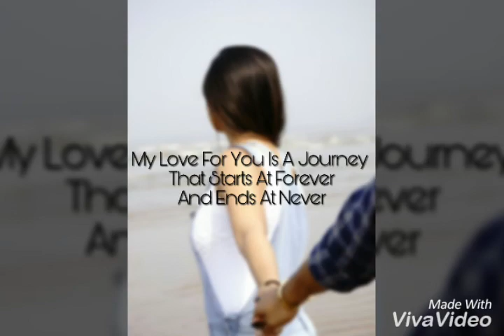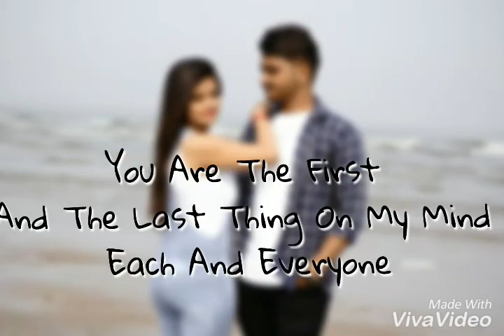Pre engagement shoot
Nikul Mehta and ruchita parekh